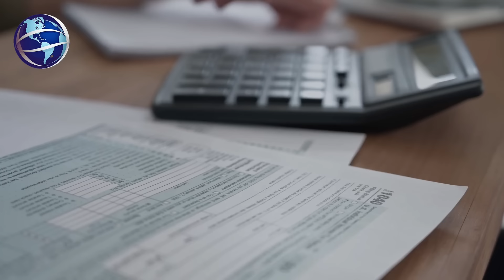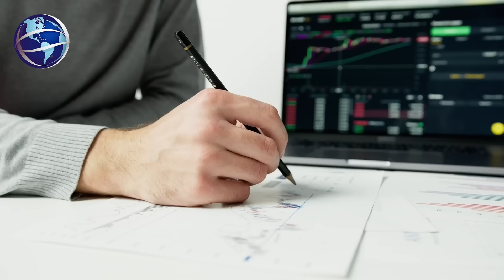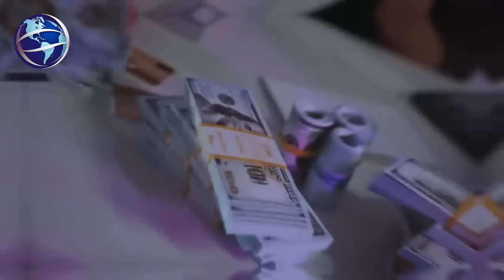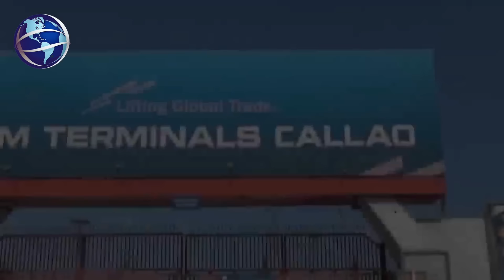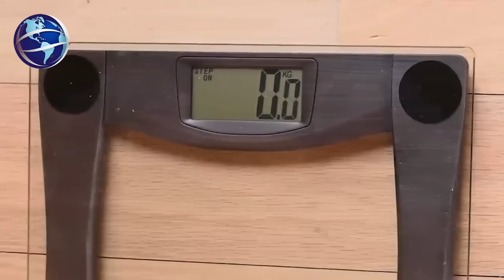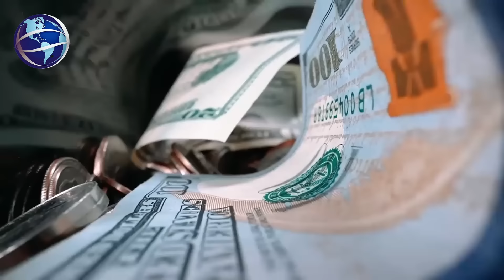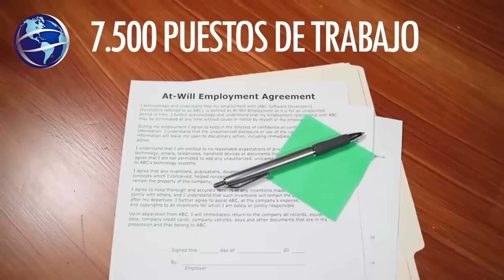Cómo un "ERROR" de China CONVERTIRÁ a Perú en la Próxima SUPERPOTENCIA en Segundos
En este video revelador, exploramos cómo un "error" de China está a punto de convertir a Perú en la próxima superpotencia en cuestión de segundos. Este desarrollo ha captado la atención internacional debido a sus posibles implicaciones económicas, políticas y geopolíticas. Acompáñanos mientras desglosamos los detalles de este sorprendente evento y analizamos sus posibles consecuencias para Perú y el mundo.

Recientemente, un inesperado error de China ha generado una oportunidad sin precedentes para Perú, posicionándolo como un nuevo jugador clave en la arena internacional. Este video examina la naturaleza del error, cómo se descubrió y las implicaciones inmediatas y a largo plazo para Perú. Además, discutimos cómo este cambio podría influir en la economía global y en las relaciones internacionales.

Entrevistamos a expertos en economía, geopolítica y relaciones internacionales para ofrecerte un análisis detallado y completo. Nuestros invitados explican las posibles razones detrás del error de China, los beneficios esperados para Perú y las repercusiones para la economía global. También exploramos las posibles respuestas de otros países ante el rápido ascenso de Perú como una nueva superpotencia.

Además, analizamos las implicaciones sociales y económicas de este evento, incluyendo el impacto en las comunidades locales, el desarrollo industrial y las políticas gubernamentales. Este video proporciona una visión profunda de los desafíos y oportunidades que surgen a partir de esta extraordinaria transformación.

No te pierdas este análisis exclusivo sobre cómo un error de China está a punto de convertir a Perú en la próxima superpotencia y las posibles repercusiones de este evento. ¡Únete a la conversación sobre este crucial acontecimiento y sus implicaciones para el futuro de Perú y el mundo!